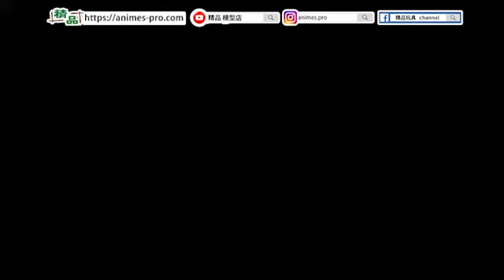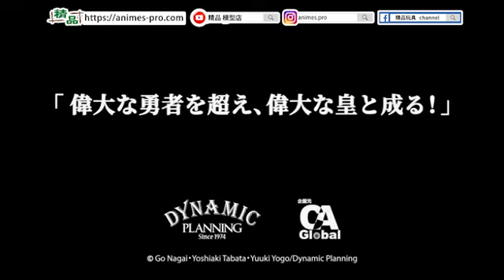【CCSTOYS -帝皇萬能俠(GREAT MAZINKAISER)-】 Action Figure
【精品-CCSTOYS官方指定香港總代理】
【溫馨提示💓供應商只受港版行貨保養，其他亞洲版並不受保養喔⚠️】

CCSTOYS以《真魔神ZERO vs 暗黑大將軍》為主題, 推出鐵魄系列新角色「帝皇萬能俠」
大家都會好期待，依家仲有實物同官方試範當中嘅活動關節範圍
同時可以睇到磁吸、發光機構等效果...

🔸「帝皇萬能俠」機械感更強烈, 具備彷彿人體肌肉嘅壯碩體態、刻畫出更豐富內部骨架、推進器、散熱口等機械細節
🔸指揮艇可以還原「大魔神凱撒」經典出場場面
🔸「帝皇萬能俠」發光機構:
▪雙眼
▪雙手(只要換上透明手型就可以顯示燈光)
▪胸口放熱版內藏再現必殺技「帝皇烈焰」發光裝置
🔸巨型帝皇寶劍長達300mm
🔸帝皇飛翼可拆以及單獨把玩
🔸雙臂能藉由替換零件再現施展「帝皇粉碎飛拳」姿態與膝部尖刃嘅展開

🔸配件:
▪可轉換手型
▪透明手型
▪帝皇飛翼
▪兩把金剛寶劍
▪帝皇寶劍(長達300mm)
▪渦輪粉碎鐵拳【配置前臂嘅螺旋狀刀刃】
▪透明特效零件
▪底座

鐘意「帝皇萬能俠2號」嘅你把握今次預訂喇❗❗
可以到以下連結或門市預訂~
【精品預訂】
帝皇萬能俠 CCS Toys - CCS Great Mazinkaiser (CCSQ32023A)
訂價HKD 1750
訂金HKD 300
網上截訂日期 : 26-Apr-23
門市截訂日期 : 28-Apr-23
到貨日期：Q2/23 (約6月) (*跟訂購先後次序派貨*)
預訂網: